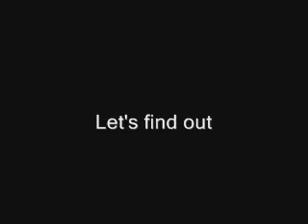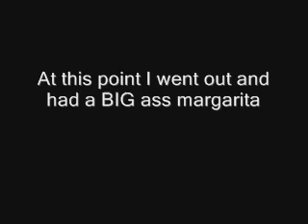Testing Chaser hangover pills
An experiment on the effectiveness of Chaser anti-hangover pills.